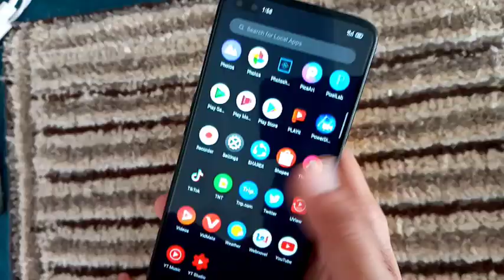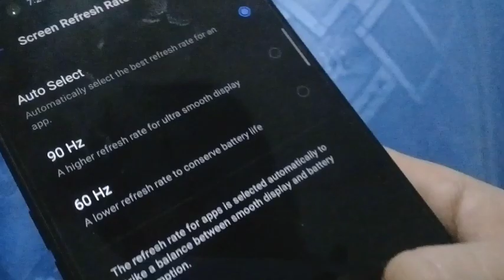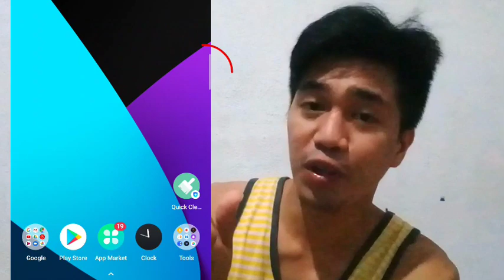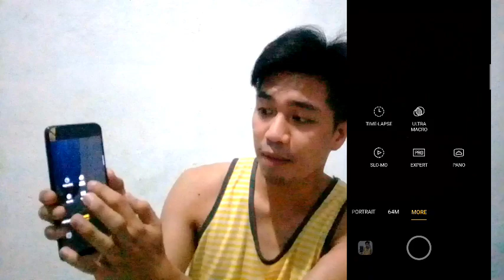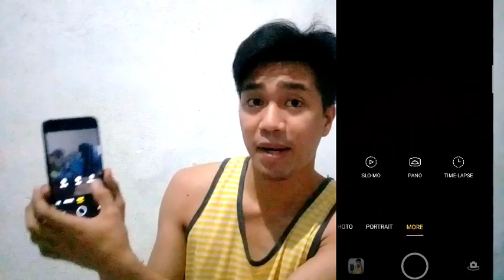REALME 6 PRO Quick Unboxing Review (3 Weeks Old)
Realme 6 Pro Review featuring AI Quad Camera, 20x Zoom and Ultra Wide Camera.

Sulit ba ang P 16,990 mo?😲

To avail Cash on Delivery!
You may be given a discount on selected item/more freebies of any realme units.
(Just text/tell her "Refer by Ali")

Camera used: Samsung A10S and J1

Also, I am not pro in tech reviews.

The views and opinions (any false/wrong descriptions) on this video do not necessarily reflect on official review of the Realme 6 Pro. I am just sharing my own POVs. The experience shared on this video is based on my own usage. It varies upon your phone usage.

For fully understand and enlightenment, assist it by your own research.